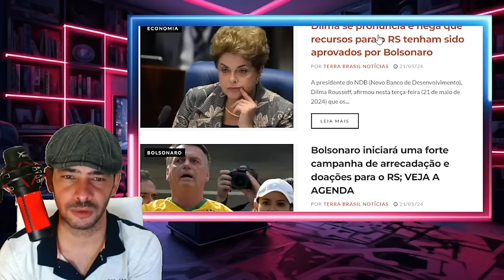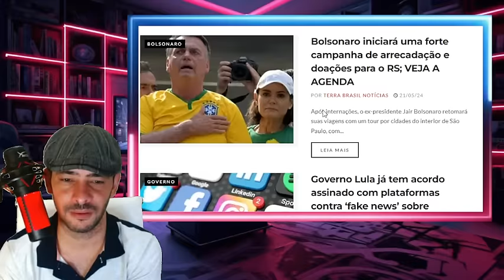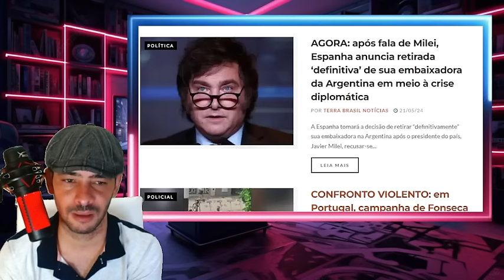DENUNCIA GRAVISSIMA MINISTRO DEU TIRO NO PÉ DOCUMENTOS PROVAM O CRIME LA